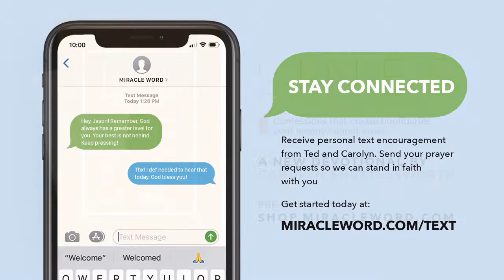A Fasting Benefit That'll Make 2020 Explode...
In this episode, I share one of the most powerful benefits during a time of fasting and prayer, and why it's so extremely important. When we fast and pray many things happen. Fasting is the quickest way to strip power from your flesh. When we fast and pray, the eyes of our understanding are enlightened.  And there are secrets that God has for you!

Sow a seed and help us change this generation before it's too late:

I want to highly recommend our online training courses found Each course is designed to equip you with biblical knowledge that will give you the fuel to overcome in every area of life. Our brand new course "Mountain Moving Faith" is now available in Miracle Word University!